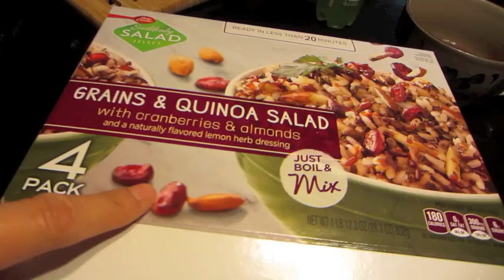Lazy Sunday from 6/22/14